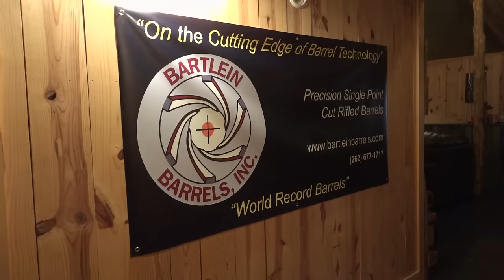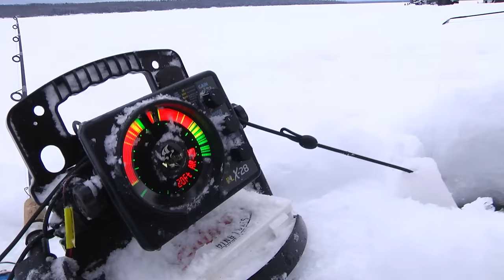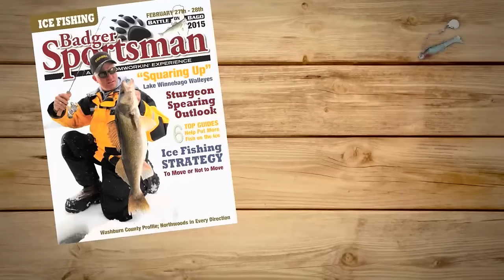Trophy Whitetail Bucks, Kansas- Larry Smith Outdoors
On this episode we're trophy whitetail hunting in Northwestern Kansas with the Bartlein Barrels crew at Upland Raid Outfitters, it's near the end of the rut and we're seeing hundreds of deer in only a few days.

We film and air new episodes in the same week, 52 weeks per year!  We are partnered with various whitetail hunting outfitters, professional whitetail deer hunters and a team of professional anglers and fishing guides to help you learn fishing tips, fishing techniques, ice fishing secrets, when & where to fish, best lures & live bait rigging.